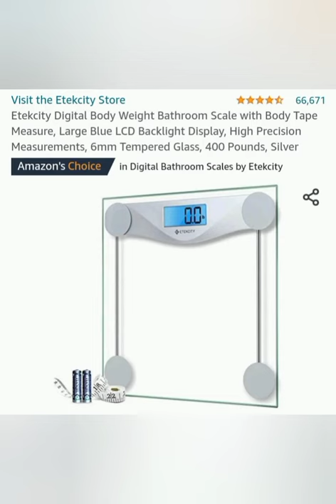Etekcity Digital body weight Bathroom scale.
Full refund after Review